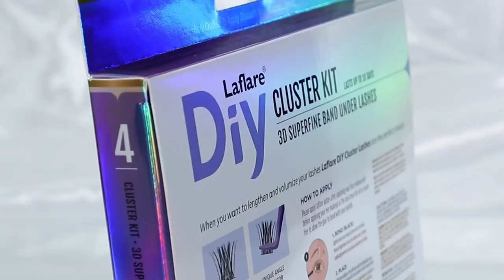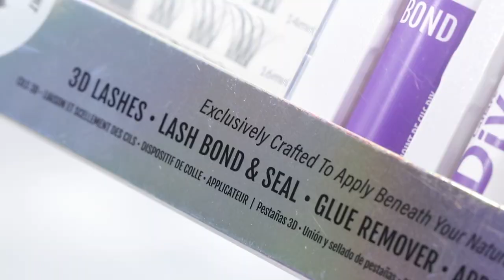How to Apply Laflare DIY Lash for a Stunning Look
Elevate your lash game with Laflare DIY Lash!
I'll show you quick and easy steps to apply these stunning lashes at home.
Perfect for beginners and pros alike, get that flawless, salon-quality look without the hassle.